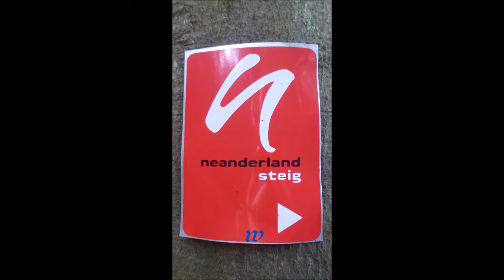Essen * Wanderung Kupferdreh - Dilldorf * Farbe und schwarz/weiß